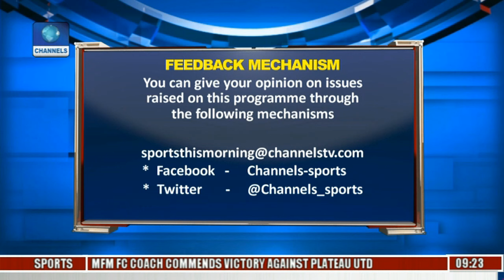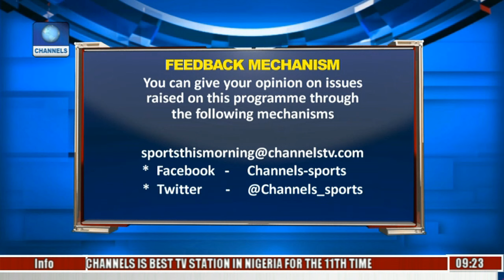Special Olympics Winter Games: Nigeria Beat Namibia, Indonesia In Floorball